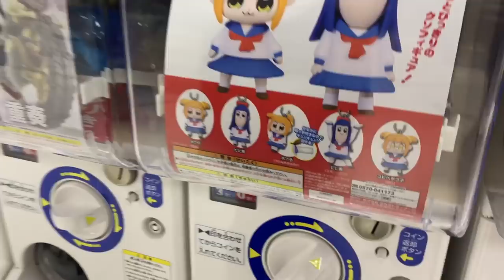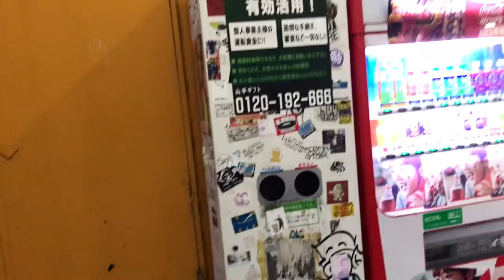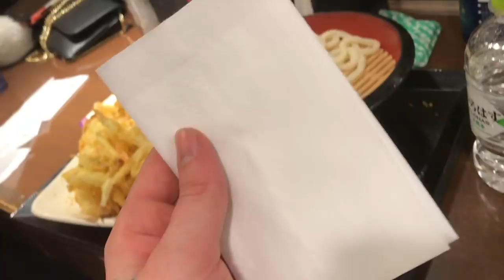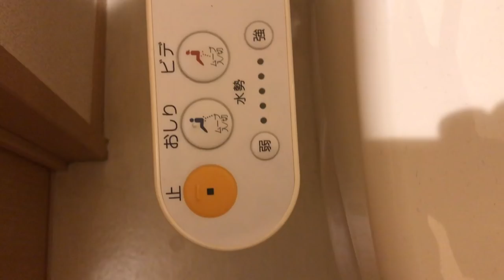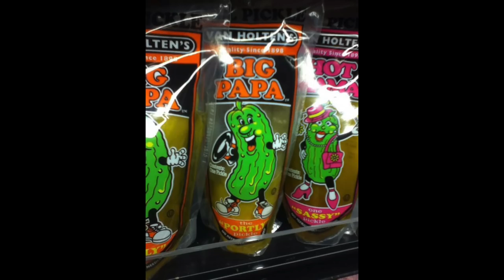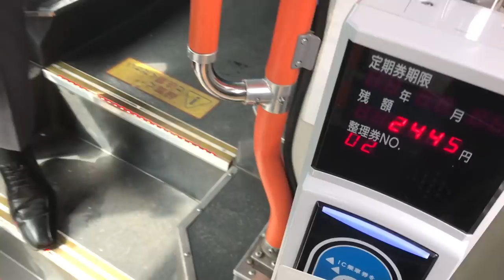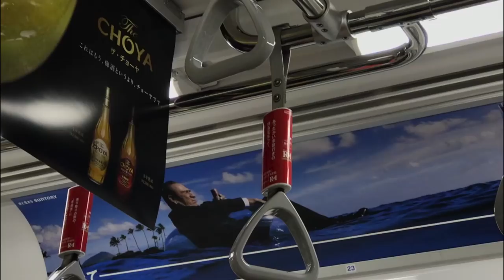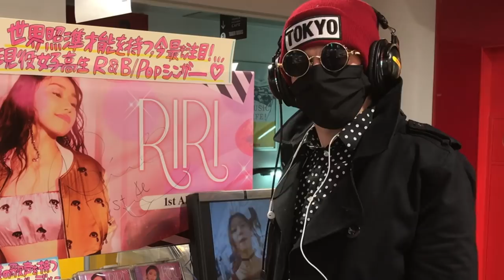13 Weirdest Things about Japan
"13 Boringest Things About Japan"

I visited Tokyo, Japan for a 2 week vacation, and was surprised to find out that many things there, are far different than what I am used to in the United States. This is my travel guide to help anyone planning to visit Japan, prepare themselves for the wild journey that lay ahead.